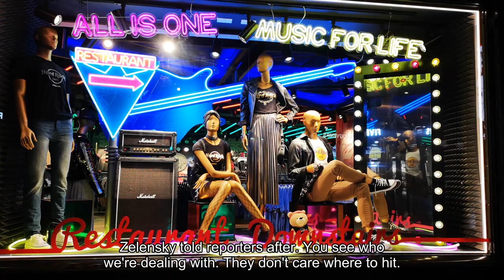Russian missile strike hits near Zelensky motorcade in Odessa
KYIV — A Russian missile strike appeared to target Ukrainian President Volodymyr Zelensky on Wednesday, landing near his motorcade in the Black Sea port city of Odessa, where the president was meeting with Greek Prime Minister Kyriakos Mitsotakis. Zelensky and members of the Greek delegation were not harmed, despite the missile landing some 500 feet away, Greek officials told the Protothema news outlet. The Ukrainian presidential office did not immediately respond to a request for comment. Zelensky and Mitsotakis were visiting the Odessa port around 10:40 a.m. when air raid sirens could be heard. The explosion then occurred within minutes.“We witnessed the strike today,” Zelensky told reporters after. “You see who we're dealing with; they don't care where to hit. I know there were casualties today; I don't know all the details yet, but I know there are casualties.”“Whether they are military, civilians, international guests — it doesn’t matter to these people,” he added. “Either they’ve lost their minds, or they have no control over their terrorist army’s actions. This emphasizes the need for us to defend ourselves, and the best way is through an air defense system.”Throughout two years of war with Russia, Zelensky has frequently traveled throughout Ukraine and has often visited front-line locations at great risk. But Wednesday would mark one of the closest calls for both the president and a visiting foreign leader.“We heard the sound of sirens and explosions that were very close to us,” Mitsotakis was quoted by the Ukrainian state broadcaster as saying. “We didn’t have time to go to a safe place.”“It was a very striking experience,” Mitsotakis added. “We understand that this war concerns everyone; there are no people who are outside of the war. War spares no one, and Ukraine is resisting barbaric force. It’s different to read about the war in the newspaper and to feel it, to hear it with your own ears.”Odessa has been particularly hard-hit in recent days, and Zelensky has pointed to delays by allies in supplying air defense in contributing to the rising toll of civilian deaths in the city. Over the weekend, a Russian attack on an apartment building killed 12, including five children. Zelensky and Mitsotakis visited the site of the March 2 strike, each laying down a bouquet of flowers at a makeshift memorial in front of the building. Because drones and missiles heading for Odessa are typically launched from the nearby occupied Crimean Peninsula, also on the Black Sea, people there typically have little time to seek shelter after an air alert is declared. The city, which has deep symbolic significance for imperial Russians, is also an economic lifeline for Ukraine with its busiest port. Ukraine has continued to export grain out of Odessa despite Russia last year exiting a deal that allowed cargo ships safe passage to sail along a corridor in the Black Sea.